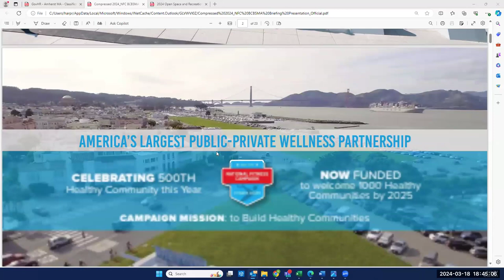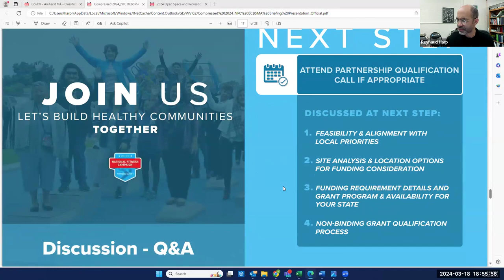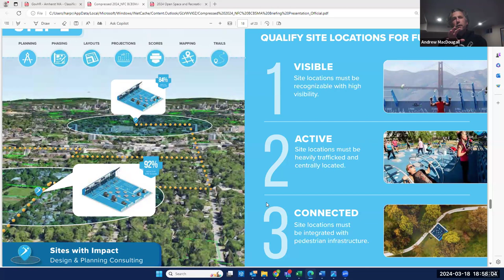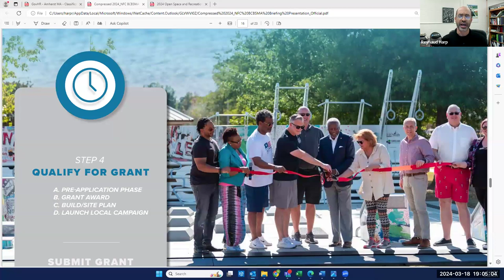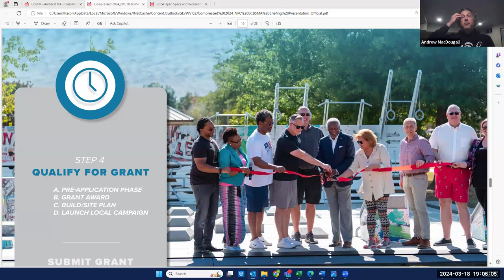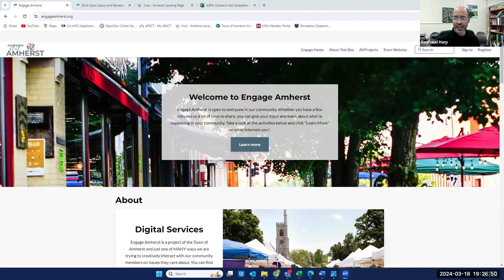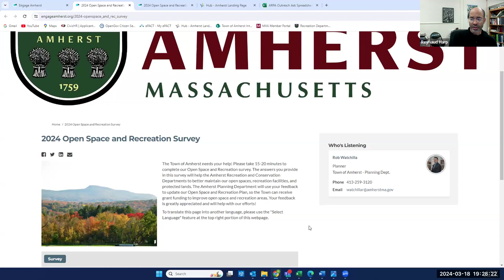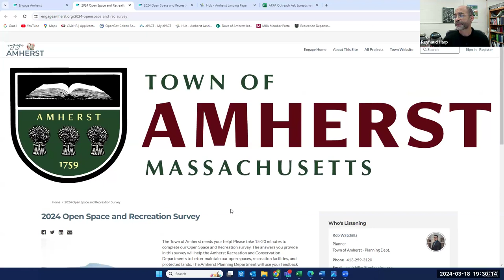Amherst Recreation Commission Meeting Mar 18, 2024